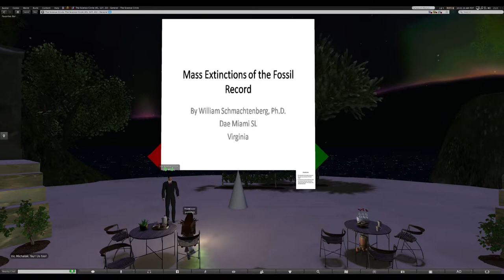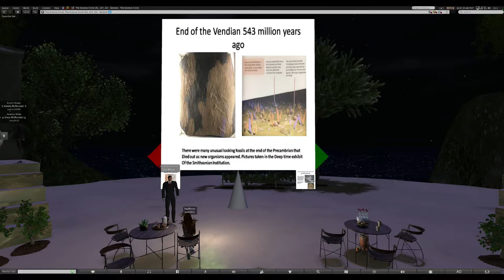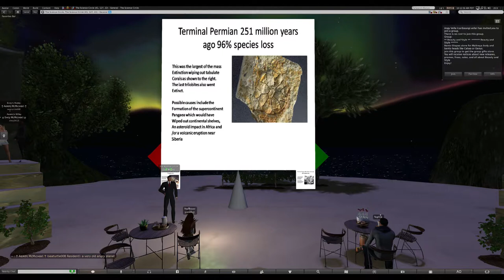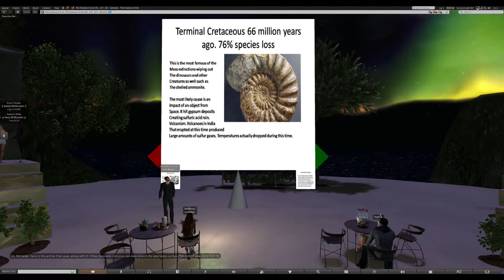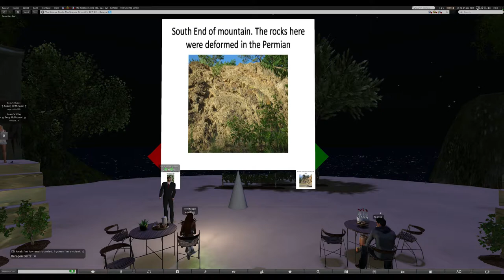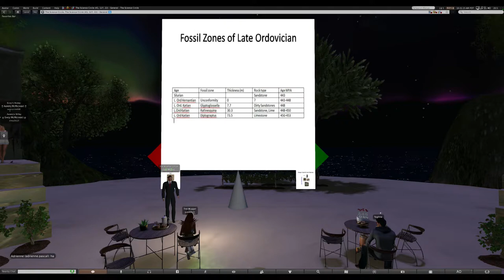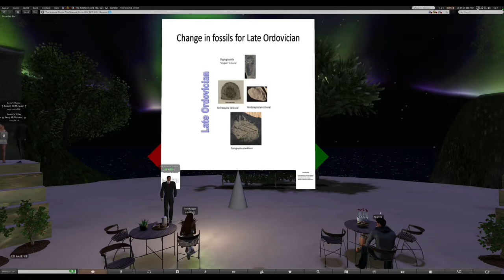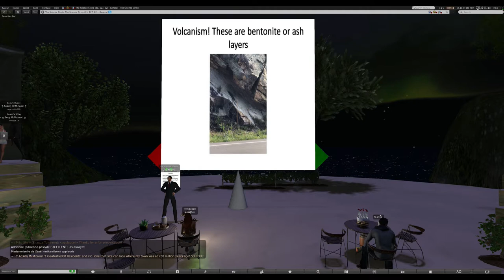Dr. William F. Schmachtenberg - Late Ordovician extinction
Dr.  William F. Schmachtenberg presents

The Late Ordovician Extinction.